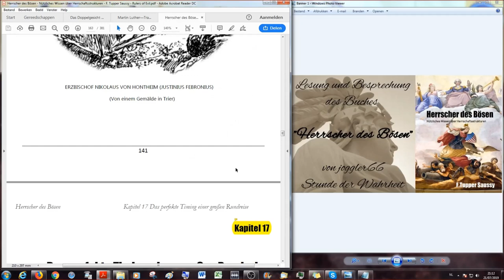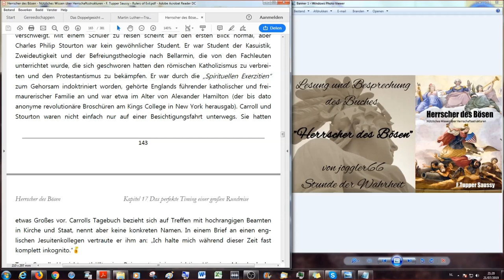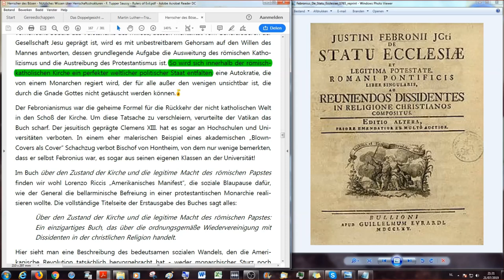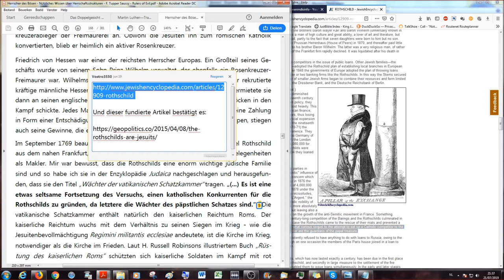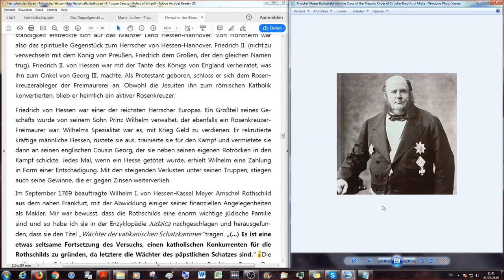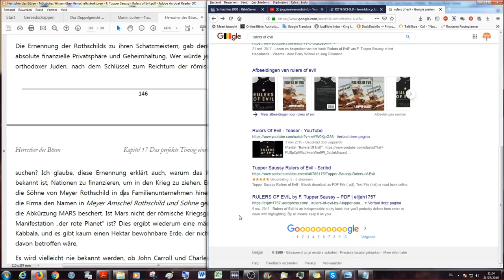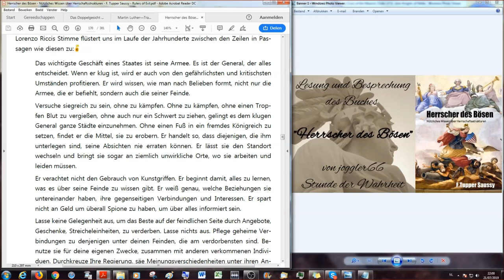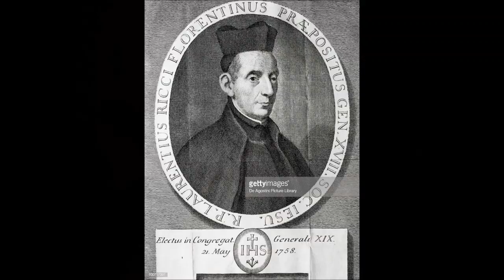Die Rothschilds sind die Wächter des päpstlichen Schatzes! HDB # 30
Herzlich Willkommen zu Herrscher des Bösen (HDB) - Nützliches Wissen über Herrschaftsstrukturen # 30 der Lesung und Besprechung des kompletten Buches auf Deutsch, übersetzt von Stephan und Victor.